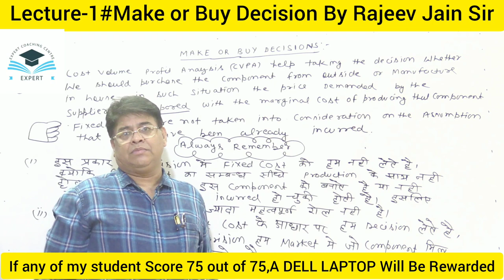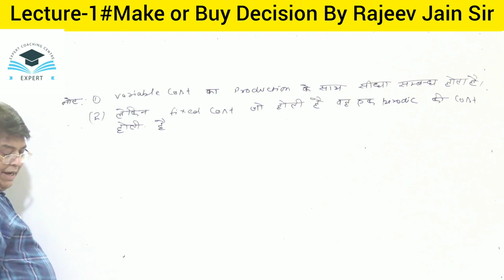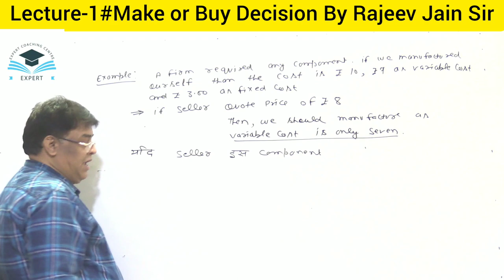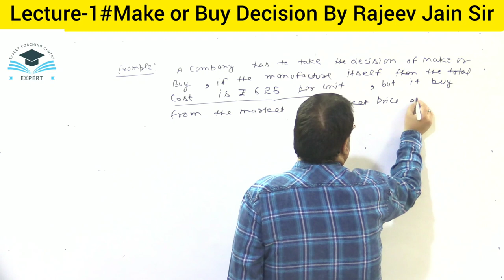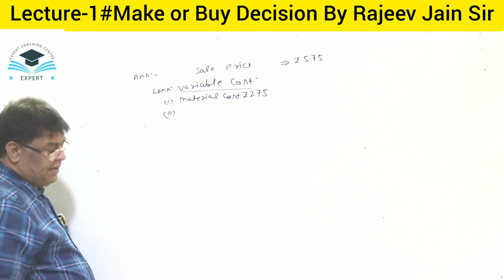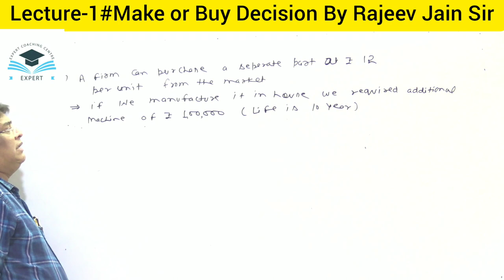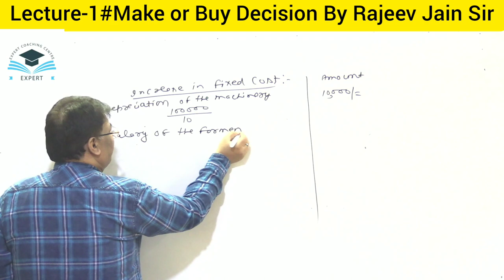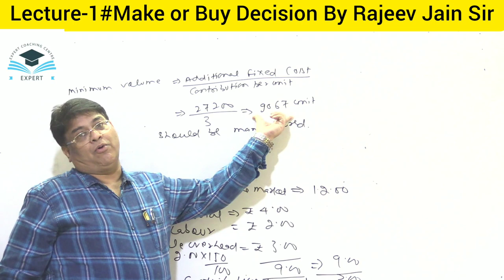Lecture -1#Make or Buy Decision By Rajeev Jain Sir(HOD)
B.Com 3rd year Costing (Expert Coaching Centre)